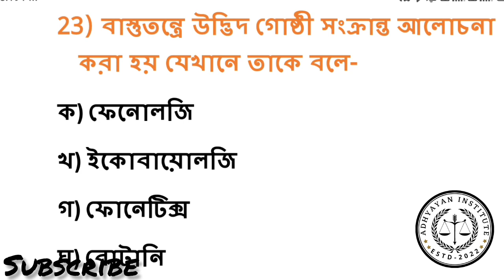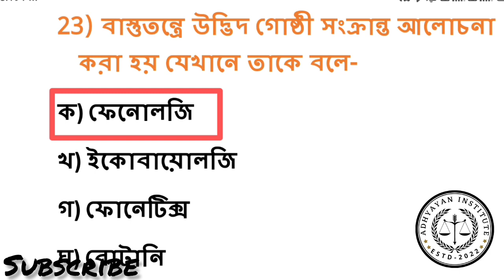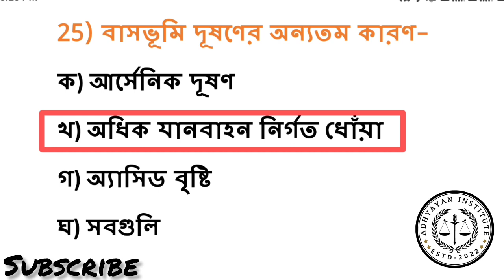বাসভূমি /EVS/CH-3//EP-1//অধ্যায়ভিত্তিক ২৫+ MCQ পরিবেশবিদ্যা ও পেডাগজির বাছাই করা প্রশ্নোত্তর।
Part-1
vlog vlogs blog
Shiksha